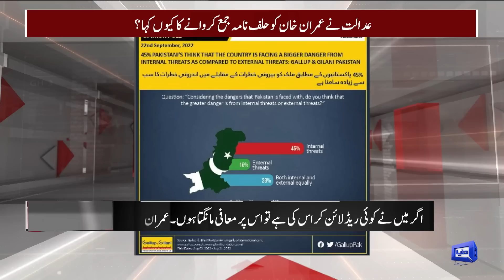'PM Shahbaz Ka Luxury Hotel .. ' | Irshad Bhatti shares details of PM Shahbaz Expensive Visit to UN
Irshad Bhatti shares details of PM Shahbaz Expensive Visit to UN | On The Front With Kamran Shahid